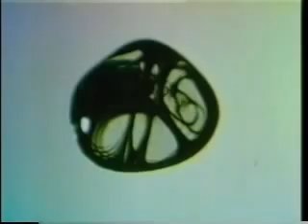CYMATICS - Matter - Sound and Vibration (docu)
Cymatics (from Greek: κῦμα "wave")  - The study of visible sound and Vibration

Project 2 of R.J. Ward's VART 84 class.
Edited footage from three films on cymatics.